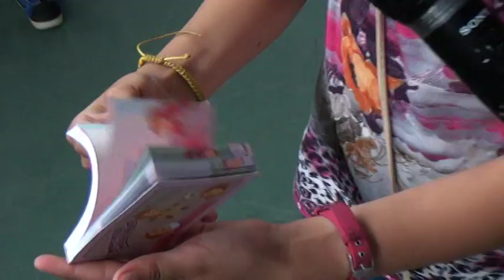STV NOTICIAS COTO BRUS FESTIVAL DE LA NIÑEZ Y ADOLESCENCIA LAS BRISAS 2016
En esta nota tenemos las reacciones de los participaron en esta linda actividad, entre ellos el señor Alcalde Rafael A. Navarro.